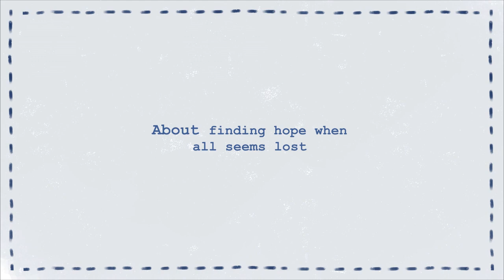In Memory of You - Trailer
Trailer do videojogo In Memory of You, desenvolvido pelos estudantes Carolina Ribeiro, Inês Correia, Pedro Cardoso e José Carlos do 2º ano de VAM (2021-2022).